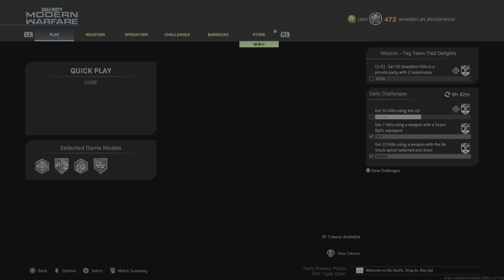Call of Duty: Modern Warfare_20230318091718